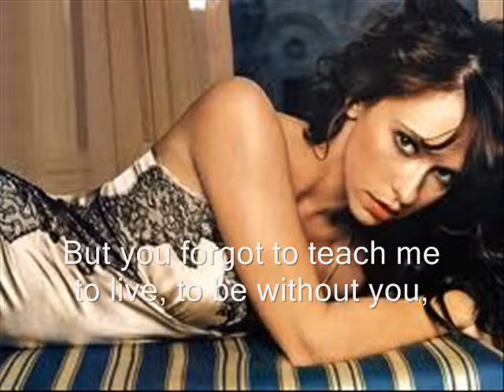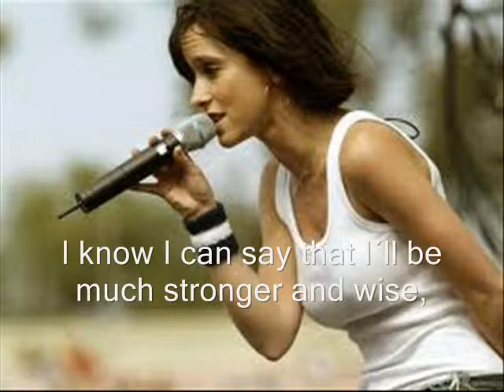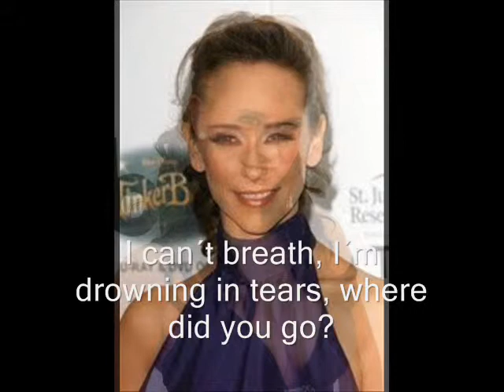Jennifer Love Hewitt ♥ But You Forgot... a photo collage